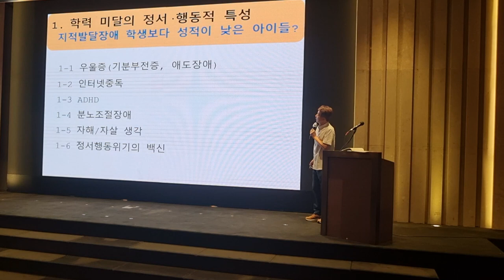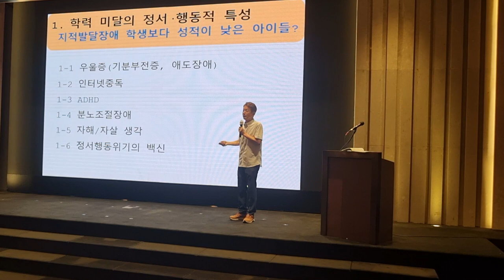기초학력미달의 정서행동적 특성